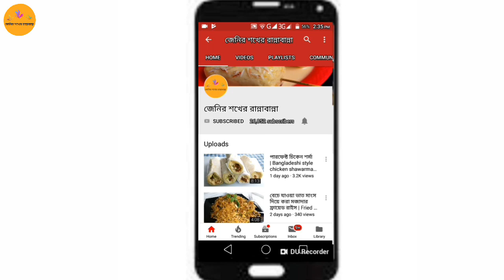ঘি/মাখন/ডিম ছাড়াই মাত্র ৩টি উপকরণে বিস্কুট (চুলা+ওভেনে তৈরি) | 3 ingredients biscuit rcp | Cookies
৩টি ৩টি ৩টি। মাত্র ৩টি উপকরণে তৈরি করুন বিস্কুট তাও আবার ওভেন ছাড়া (কিংবা ওভেন সহ)। জি দর্শক, আজকের রেসিপিই হচ্ছে ৩টি উপকরণে বিস্কুট। সোজাসাপ্টা রেসিপি। আশা করছি আপনাদের ভালো লাগবে। যা যা লাগবে-

১। ময়দা ১ কাপ
২। গুঁড়ো চিনি আধা কাপ থেকে কিছুটা কম
৩। সয়াবিন তেল আধা কাপ

আমার আরো রান্নার ভিডিও দেখতে আমার চ্যানেলটি ভিজিট করুন এই লিংকে ক্লিক করে